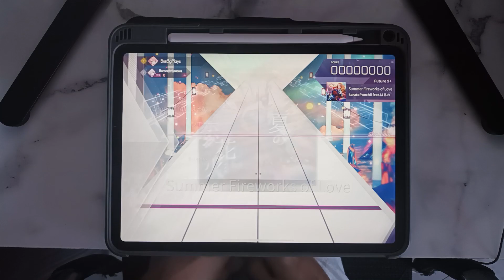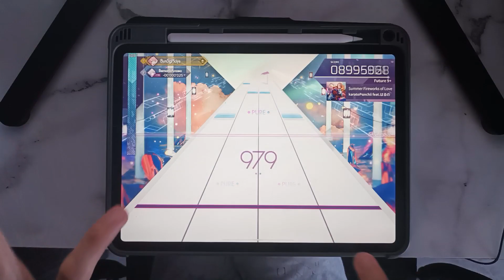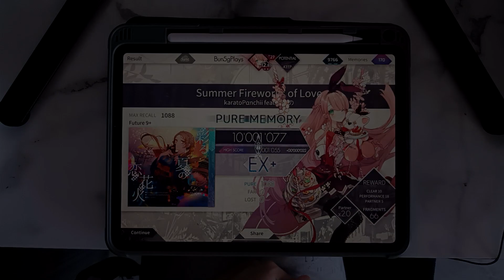【Arcaea】 Summer Fireworks of Love (Future 9+) PURE MEMORY (Max-11)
Beyond break time! Good song, fun song, enjoyable!

Details :
Song : Summer Fireworks of Love (彩る夏の恋花火)
By : karatoPαnchii feat. はるの
BPM : 160
Speed (Note Speed) : 5.2
Offset : 2
I appreciate the support and any ratings would be greatly appreciated also!

arcaea summer fireworks of love 彩る夏の恋花火  pm